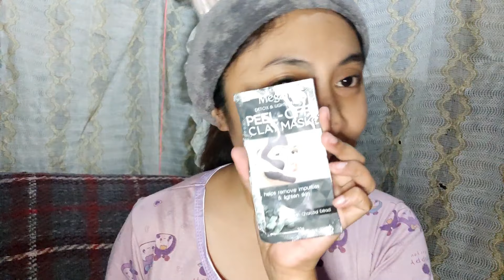SINAKTAN AKO NG PEEL-OFF MASK! SAKIT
Vlog #4 - Hi guys! a random beauty regimen of mine.. not a daily routine. Putting Clay Mask absorbs our impurities and oiliness of our face as well as, it lessens the shine of the skin if it is OILY.

MEGAN PEEL-OFF MASK - Php 25.00 in any drugstores